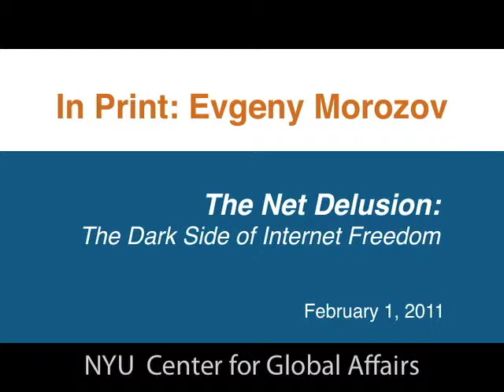In Print featuring Evgeny Morozov, The Net Delusion, Part 6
"The revolution will be Twittered!" declared journalist Andrew Sullivan after protests erupted in Iran in June 2009. Yet for all the talk about the democratizing power of the internet, authoritarian governments are effectively using the internet to suppress free speech, hone their surveillance techniques, disseminate cutting-edge propaganda, and pacify their populations with digital entertainment.